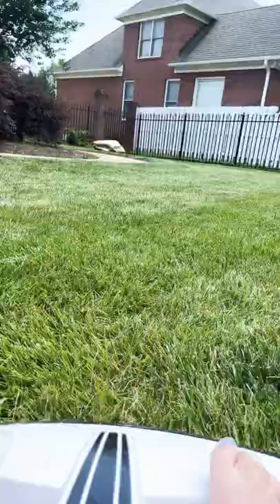Go kart/ hammerhead shark